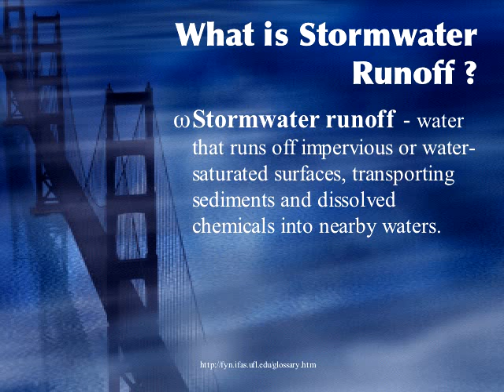Storm Water Run off